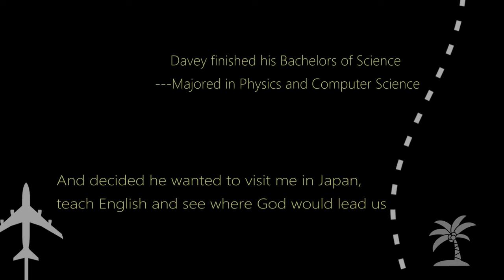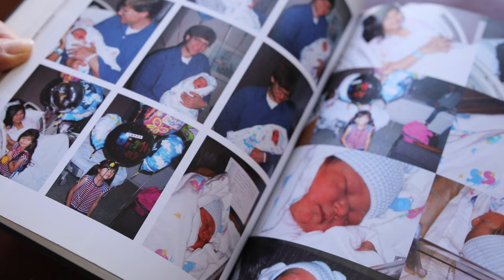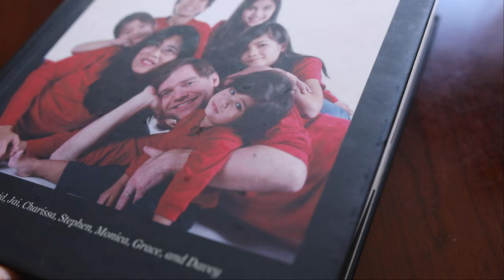Life with a rare disease---Lesch Nyhan Syndrome. The beginning.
Davey Wicklund was born with Lesch Nyhan syndrome in 2006. The beginning stages--- typical movements and progression. Here, we hope to encourage those suffering from this disease and give their families hope, encouragement, help and practical advice from our journey. To God be the glory.